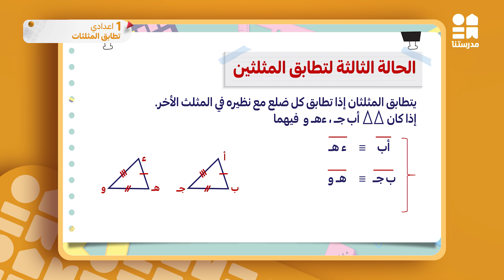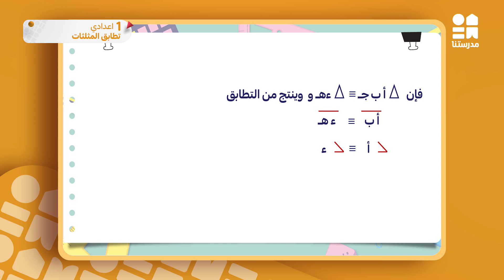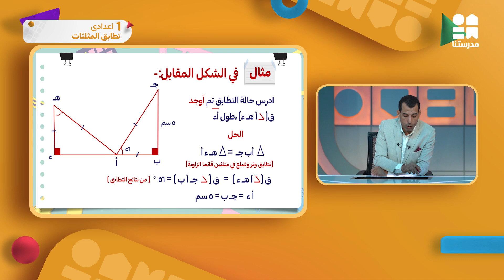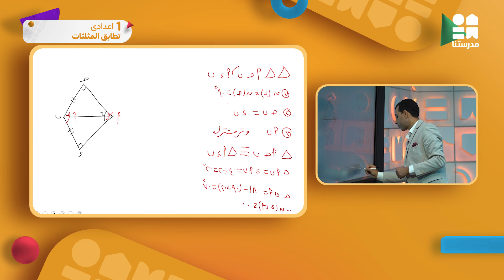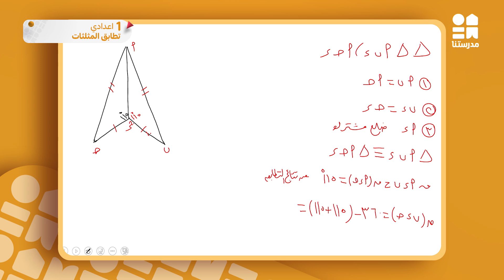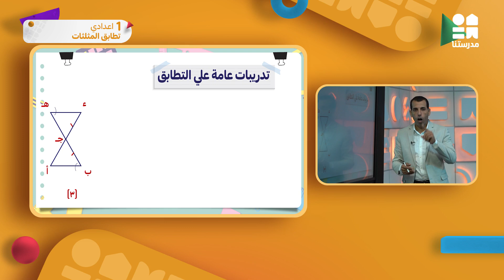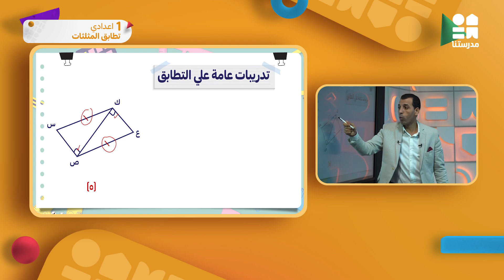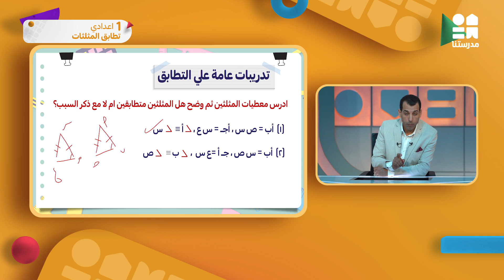حالات تطابق المثلثات | الصف الأول الإعدادي | الرياضيات ج2